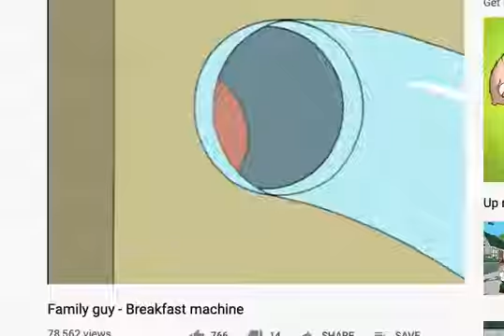FAMILY GUY VS PEE WEE's BREAKFAST MACHINE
Pee Wee's big adventure was made 1982 and has tried to be copied ever since like a lot of movies and shows, especially Family Guy which is my personal favorite.